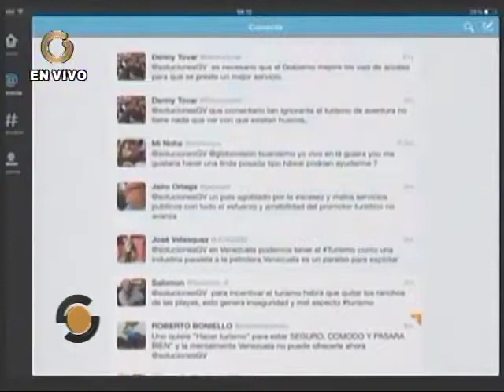Debemos aumentar la vocación del turismo en el país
Especialistas en el sector turismo coincidieron en que en el país no hay "actitud hacia el turismo", aunque, aseguraron que eso no significa que no se pueda crear e incentivar. "Sí se pueden cambiar las condiciones culturales y la actitud del venezolano para ser receptivo con los turistas" indicaron.